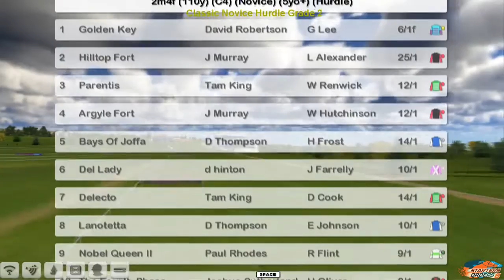NH WK9 R4 Classic Novice Hurdle G2